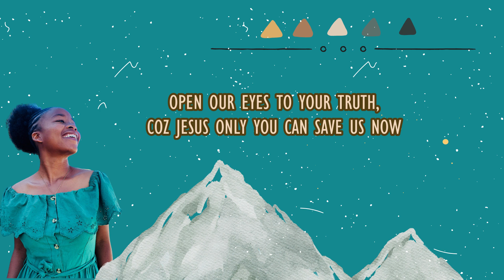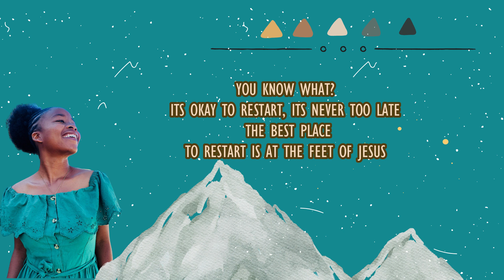God is Alive - Nadia Hega